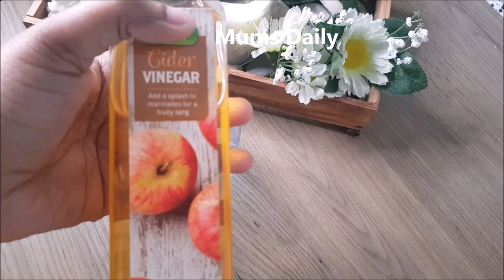ഇനി വീട്ടിൽ ഒരു പൊടീച്ച പോലും പറക്കില്ല, ഇങ്ങനെ ഒന്ന് ചെയ്‌താൽ മാത്രം മതി | Get rid of fruit fly